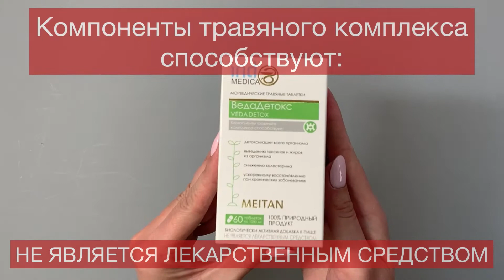Аюрведические травяные таблетки «ВедаДетокс»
УНИВЕРСАЛЬНАЯ ДЕТОКСИКАЦИЯ

Растения в составе травяных таблеток активируют восстановление клеточных мембран, помогают остановить окисление холестерина, предотвращают формирование жировых бляшек. При приёме ВедаДетокс улучшается кровоснабжение, эластичность и проходимость сосудов. Средство рекомендовано к применению при активном снижении веса.

Компоненты травяного комплекса способствуют:

- детоксикации всего организма;
- выведению токсинов и жиров из организма;
- снижению холестерина;
- ускоренному восстановлению при хронических заболеваниях.
Рекомендуется в качестве биологически активной добавки к пище — источника дубильных веществ (танинов), гидроксилимонной кислоты, аллицина, тригонеллина, содержащей гингерол и пиперин.

НЕ ЯВЛЯЕТСЯ ЛЕКАРСТВЕННЫМ СРЕДСТВОМ